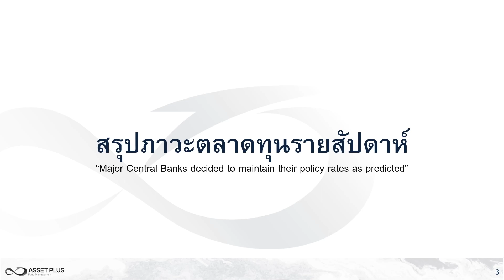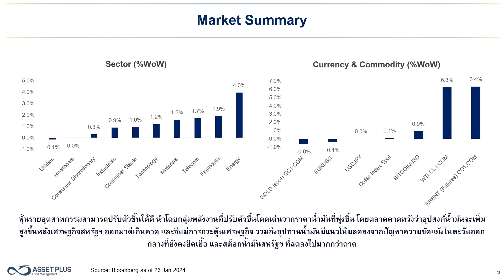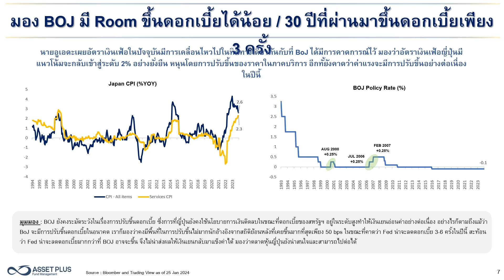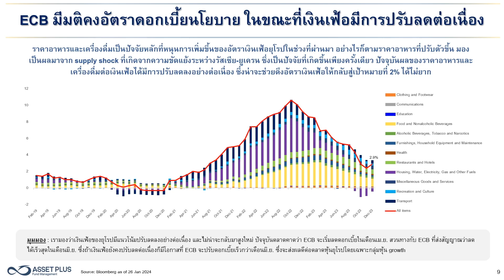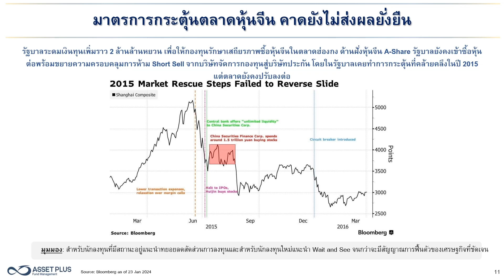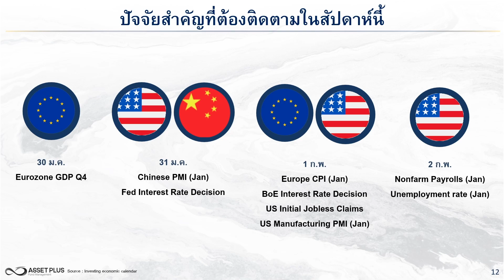Asset Plus Weekly Invest 29 January 2024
Asset Plus Weekly Invest 29 January 2024 : “Major Central Banks decided to maintain their policy rates as predicted”

• มุมมองต่อ BOJ หลังจากมีมติการประชุมคงอัตราดอกเบี้ย คาด BOJ มีแนวโน้มปรับขึ้นดอกเบี้ยเพียงเล็กน้อยอิงจากสถิติย้อนหลัง 30 ปีปรับขึ้นเพียง 3 ครั้ง
• ทิศทางอัตราเงินเฟ้อและแนวโน้มการปรับลดดอกเบี้ยของธนาคารกลางยุโรป โดยเงินเฟ้อยุโรปมีแนวโน้มปรับลดอย่างต่อเนื่อง คาด ECB มีโอกาสปรับลดดอกเบี้ยก่อนเฟด
• จีนออกมาตรการกระตุ้นความเชื่อมั่นคาดตลาดรีบาวด์เพียงระยะสั้น